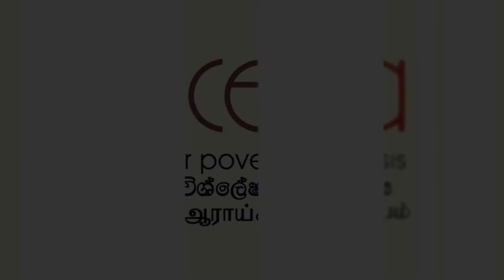Dr. Lalithasiri Gunaruwan on Poverty and Inequality in Sri Lanka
As per the latest (2016) HIES Data, the national poverty headcount index has gone down from 6.7% (2012/13) to 4.1% (2016). But inequality remains high at 0.45 measured using the household income and has only decreased by 0.03 points.  CEPA is conducting a series of interviews with researchers, policy makers, social activists and people from different socio economic settings to understand their perceptions on poverty and inequality in Sri Lanka. In this second segment CEPA researchers and academics share their views on the current status of poverty and inequality in Sri Lanka